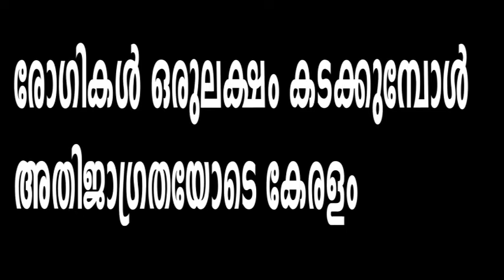NEWS 12-09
രോഗികൾ ഒരുലക്ഷം കടക്കുമ്പോൾ അതിജാഗ്രതയോടെ കേരളം